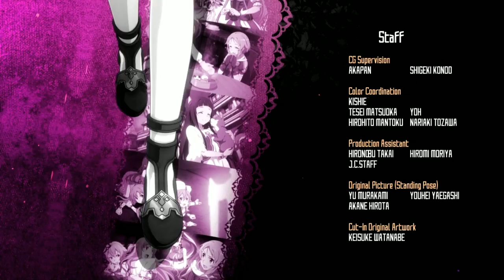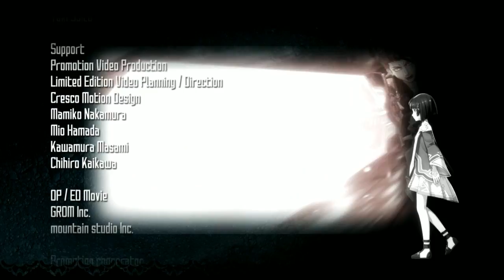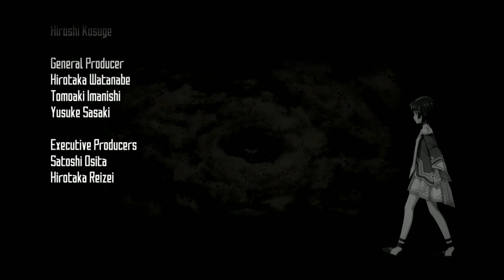Sword Art Online: Hollow Realization - #50 - Zone 6 Boss & Ending